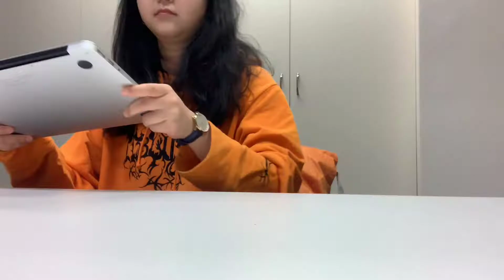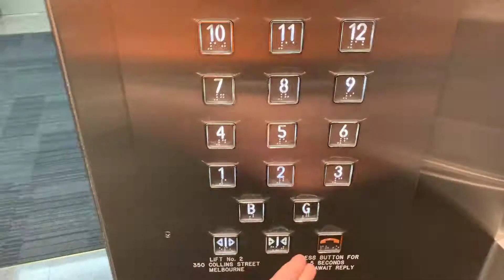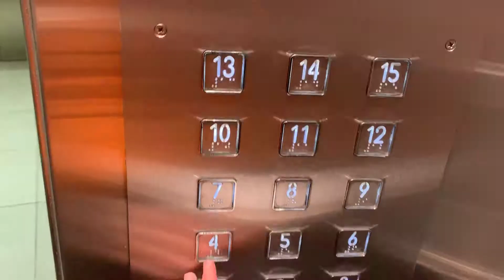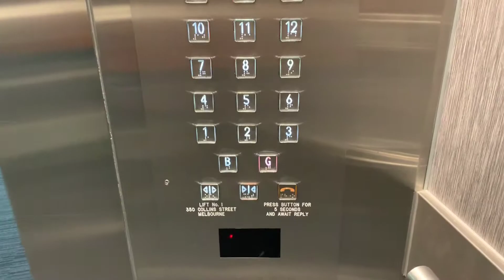Mel life 墨村生活 | My workday in Melbourne 跟我一起去上班 👧